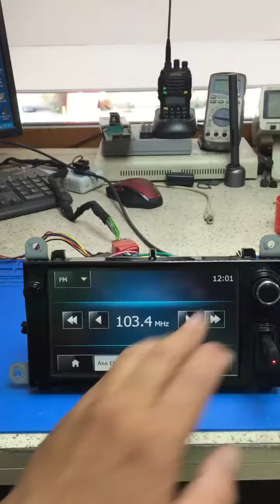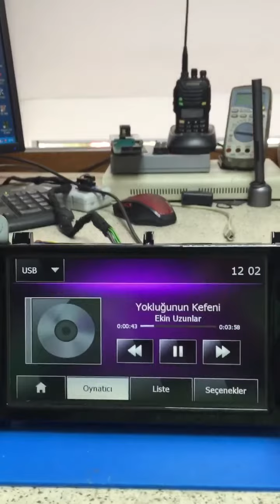Clıo4 lg multimedya logoda kalıyor açılmıyor arızası garantili tamiredildi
ME-KA ELEKTRONİK
KARTAL & İSTANBUL